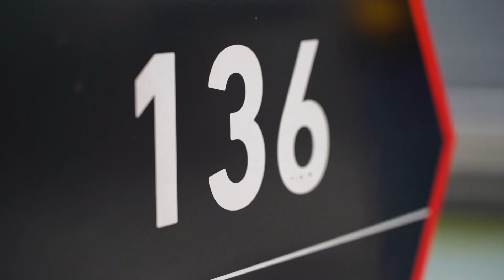Audi Field Renovations | Safe Standing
Audi Field will offer safe standing for all its events in 2020.